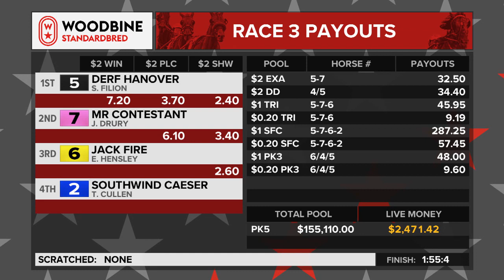Mohawk, Sbred, January 2, 2023 Race 3